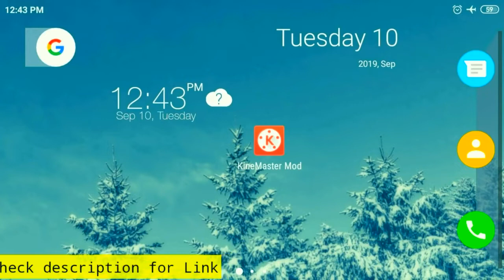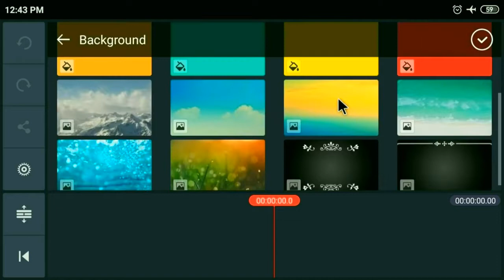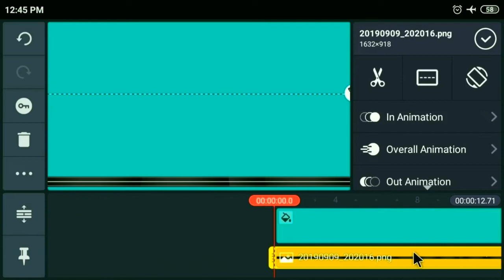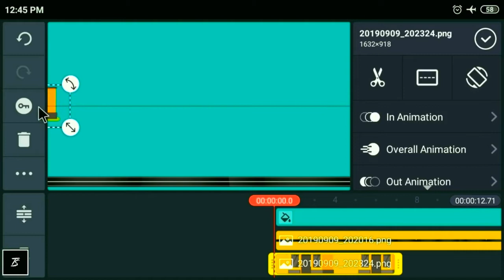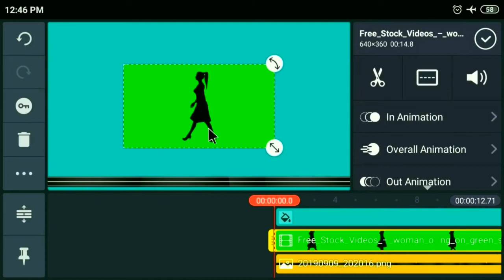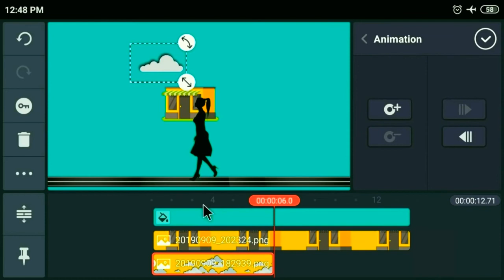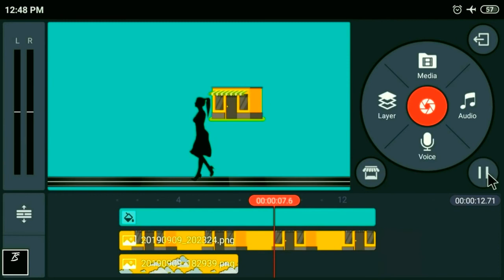মোবাইল দিয়ে কার্টুন ভিডিও| Make Cartoon Animation Video| Kinemaster Bangla Tutorial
instagram follow me😊.